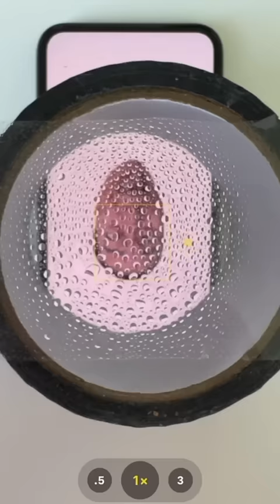Sagawa1gou funny video 😂😂😂 | SAGAWA Best Shorts 2023